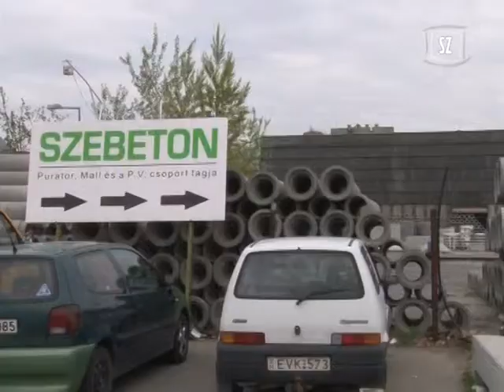Átadták a felújított Szebeton irodaházat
120 millió forintból újították fel a Szentendrei Betonárugyár irodaépületét. A külső megújulás mellett energetikai fejlesztést is végeztek az épületen pályázati forrás igénybevételével.